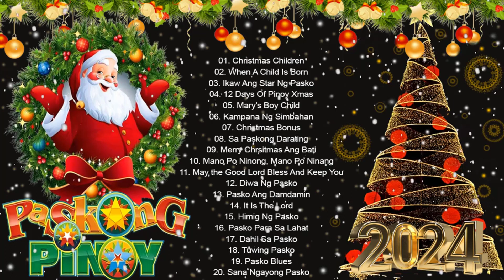Ariel Rivera, Jose Mari Chan, Freddie Aguilar, Gary Valenciano🏵️Paskong Pinoy Medley 2024